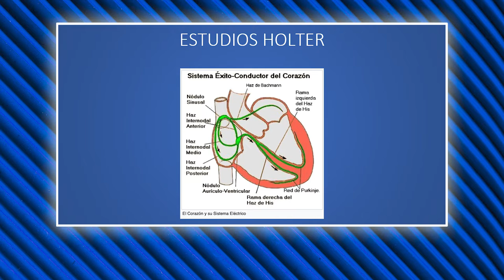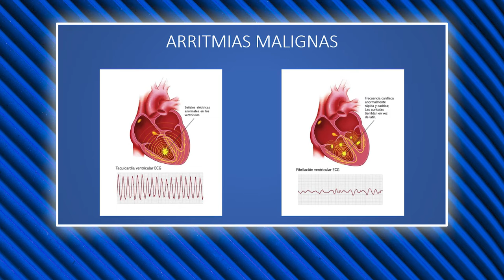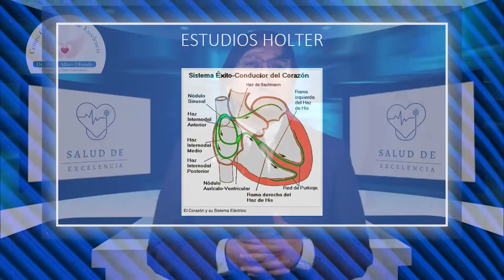SALUD DE EXCELENCIA